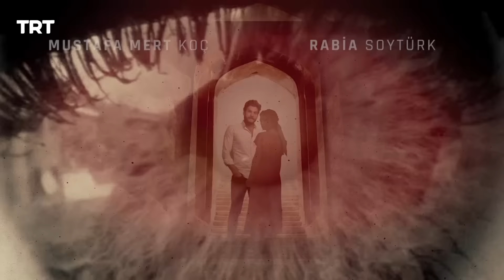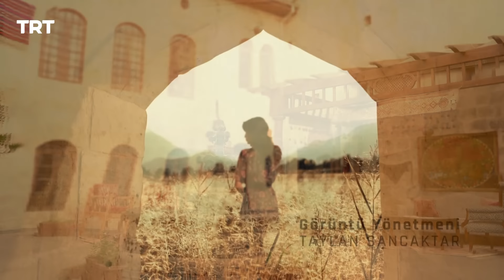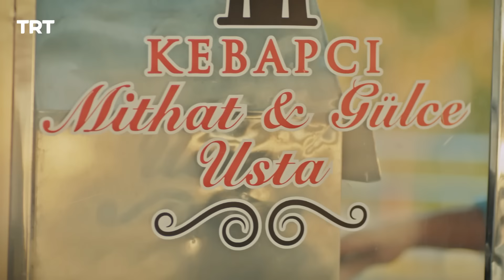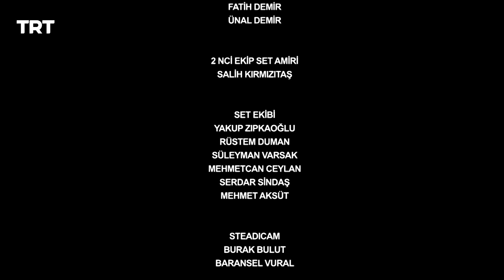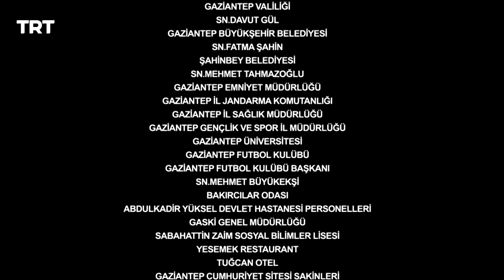Benim Adım Melek (Mi nombre es Melek) - Capítulo 146